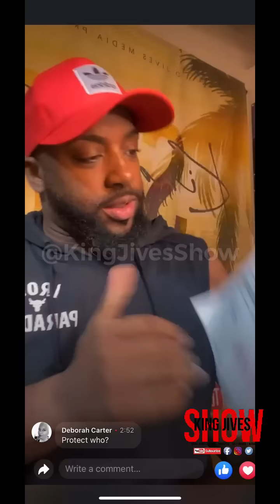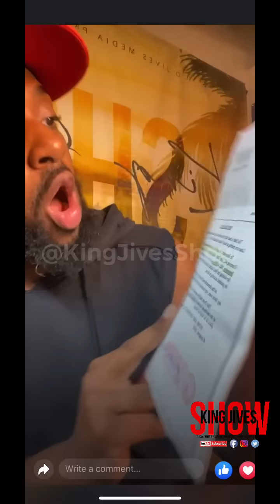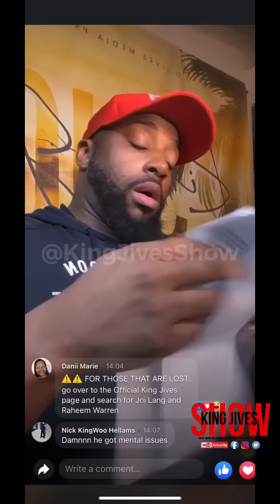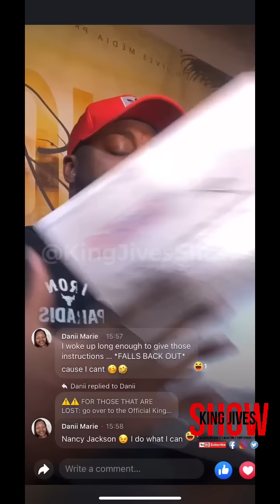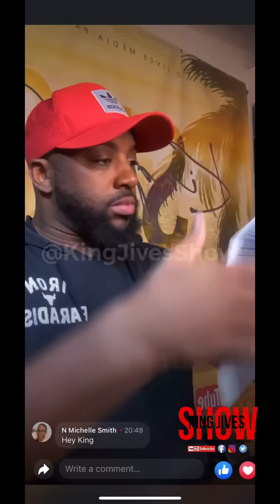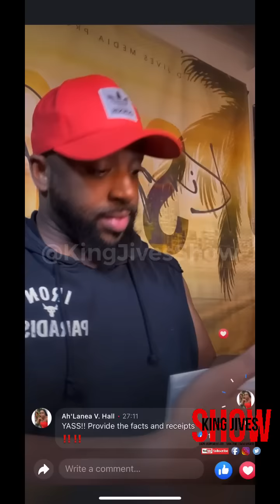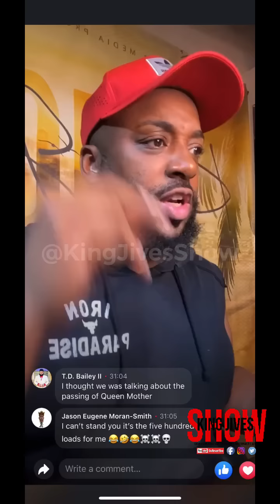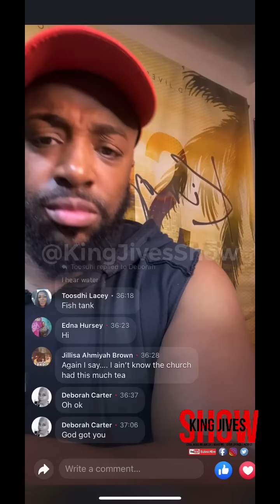September 12, 2022